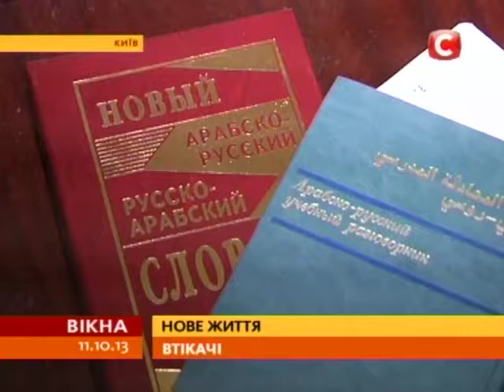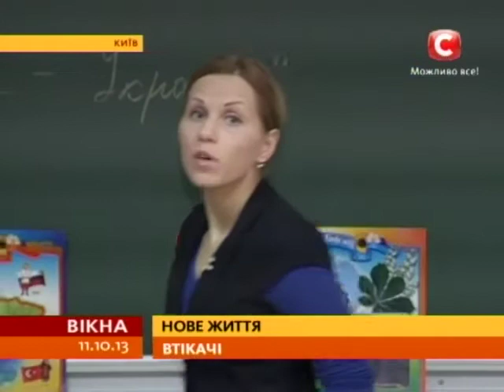Сириец, сбежав из разбомбленной родины, устроил свою жизнь в Украине - Вікна-новини - 11.10.2013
Пока украинцы погибают в поиске лучшей жизни за рубежом, они строят лучшую жизнь в Украине, с нуля. Сириец Хусам Эль Ямани год живет в Киеве. Сбежал из разбомбленного войной Дамаска. И хотя до сих пор не получил статус беглеца, с дня на день откроет ресторан в центре города.

Доки українці гинуть, шукаючи ліпшого життя за кордоном, вони будують ліпше життя в Україні, з нуля. Сирієць Хусам Ель Ямані рік живе в Києві. Втік із розбомбленого війною Дамаска. І хоча досі не дістав статусу втікача, з дня на день відкриє ресторан у центрі міста.